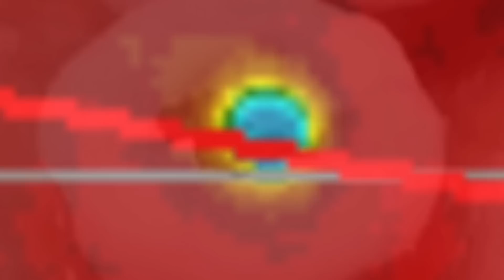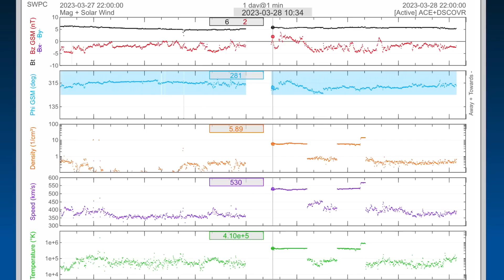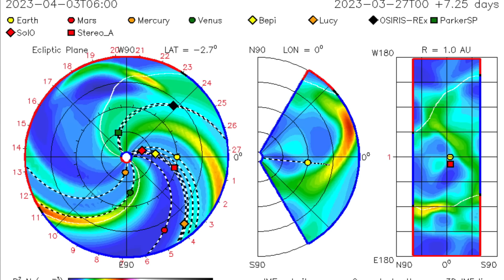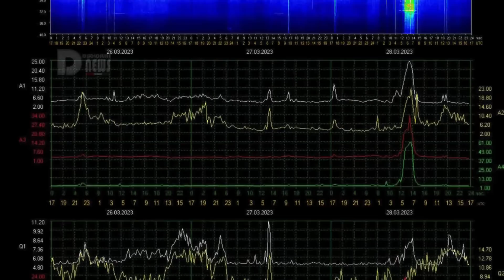Multiple Sunspots and Coronal Hole / Extreme Weather WARNING ⚠️ / Earthquakes Today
March 28 2023

5 Day not so normal World Weather forecast. Plus a look at spaceweather for today.